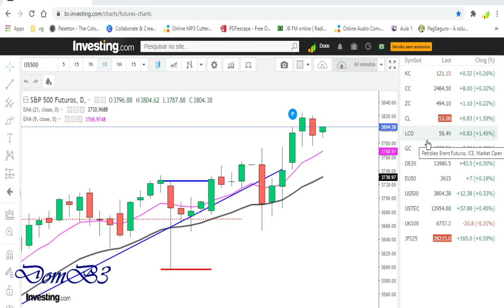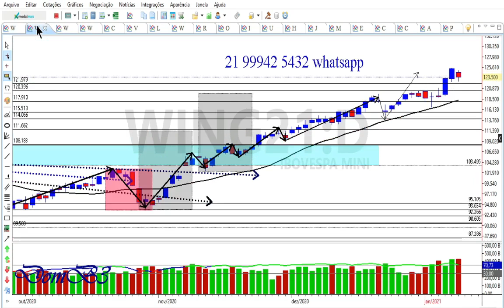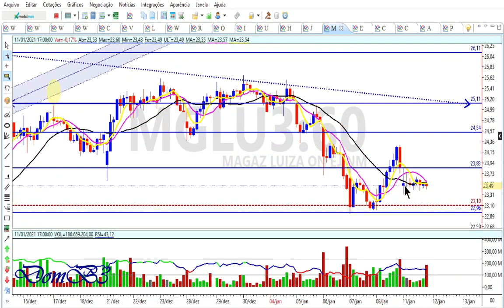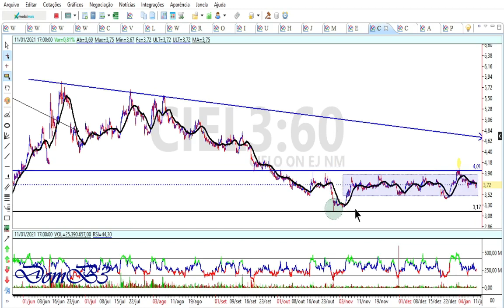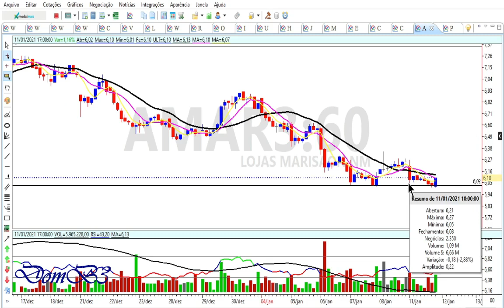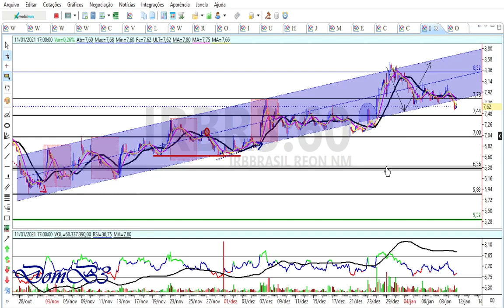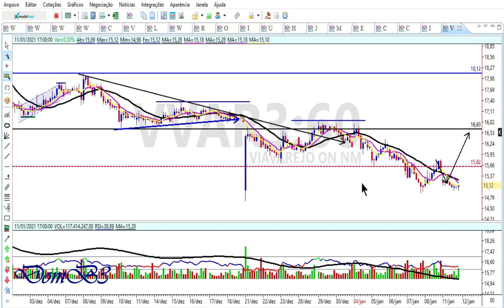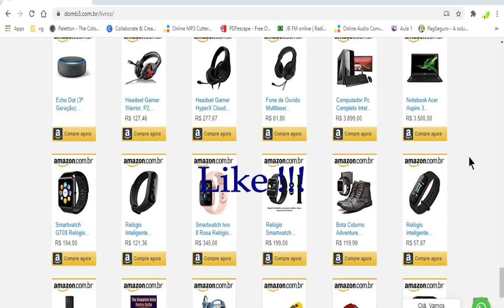ABERTURA DE MERCADO 12 01 2021 ▲| CAML3 RADL3 MGLU3 EGIE3 CIEL3 CVCB3 AMAR3 PRIO3 OIBR3 AIRE3 ABEV3▲